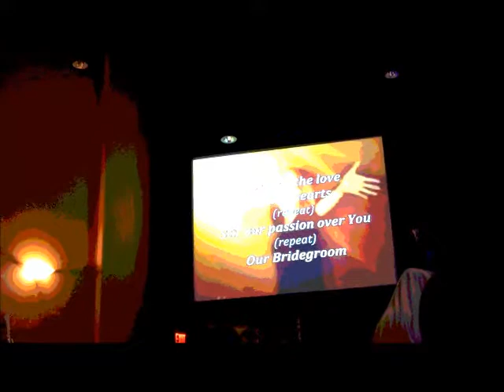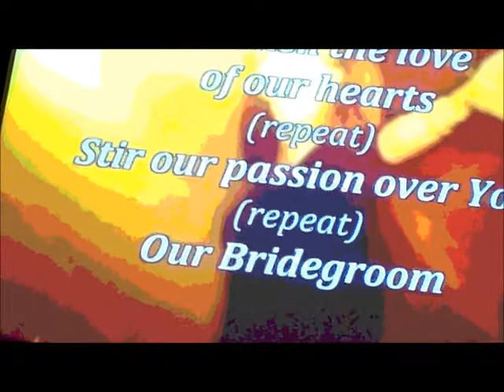"Awaken Our Hearts Prophesying" 2013